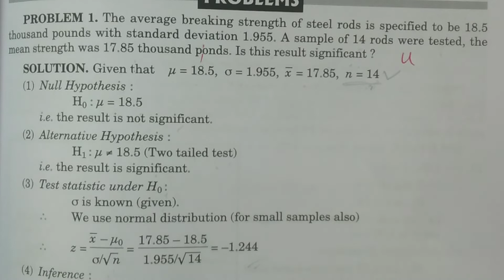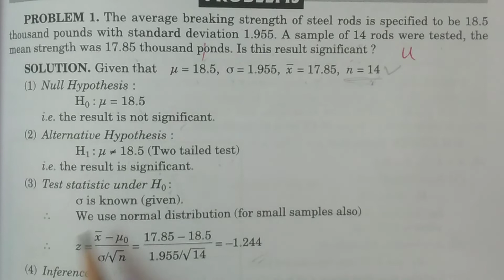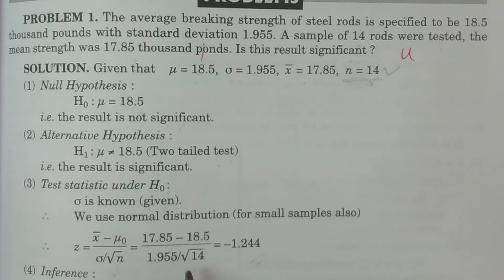Problem 1: t - test for Single mean (Small Sample tests) - || in Telugu || - BSc Statistics